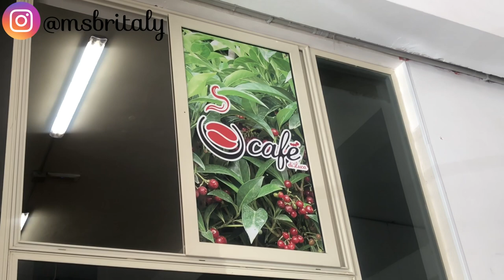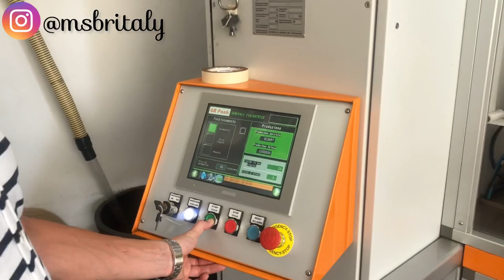THIS is how Italian coffee is made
In this Behind the Scenes Vlog, I share with you the process of how Italian Coffee is made.

My boyfriend's family have been producing coffee in Palermo, Sicily since 1942. In this vlog I take you into the family coffee factory and show you just how Italian Coffee is made.

- Subtitles in English for the parts where Italian is spoken -

* MUSIC *
Bliss